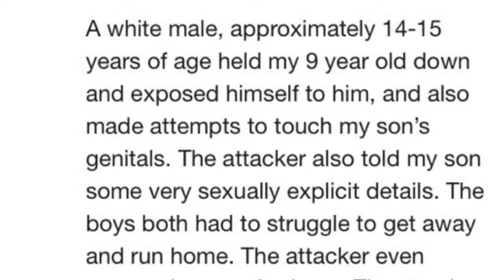Playground Assault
Report of child being attacked investigated